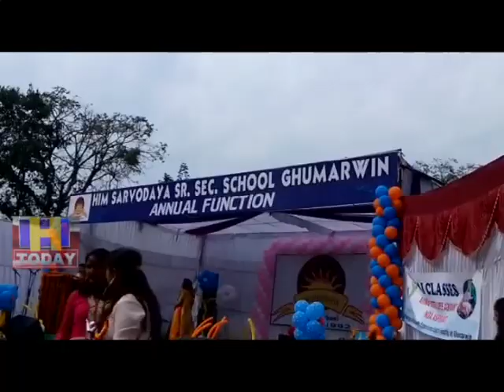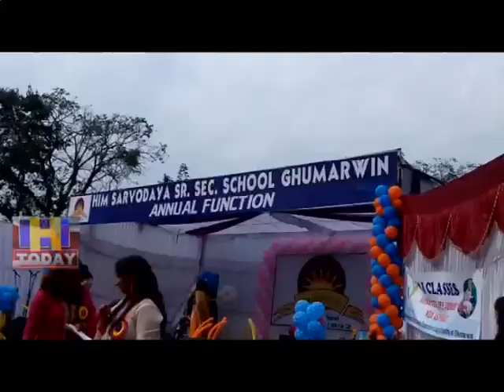हिम सर्वोदय सीनियर सेकेंडरी स्कूल का वार्षिक पारितोषिक वितरण समारोह बड़ी धूमधाम से मनाया गया है ।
घुमारवी शहर में स्थित हिम सर्वोदय सीनियर सेकेंडरी स्कूल का वार्षिक पारितोषिक वितरण समारोह बड़ी धूमधाम से मनाया गया है ।
इस पारितोषिक वितरण समारोह में  मुख्यतिथि के रूप में स्कूल शिक्षा बोर्ड के चेयरमैन सुरेश कुमार सोनी ने शिरकत की ।